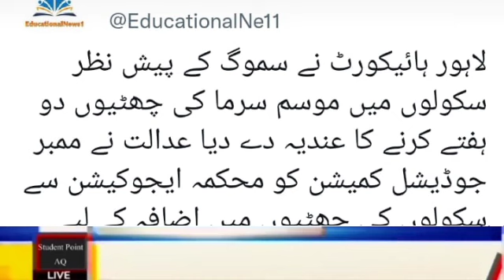Latest Education News | Good News for All Students